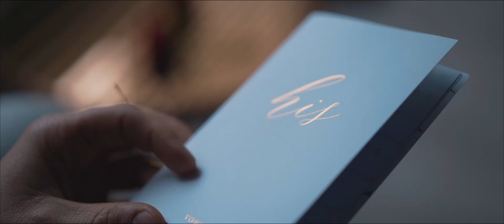Ślub i wesele w niezwykłej scenerii Szybu Bończyk - Jessy i David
Ten filmik to piękna relacja z polsko-niemieckiego wesela Jessy i Davida, które odbyło się w Szybie Bończyk w Mysłowicach na Śląsku. Zdjęcia przedstawiają niezwykłą scenerię tego wyjątkowego dnia, z przepiękną dekoracją i charakterystyczną architekturą kopalni. Filmik zawiera ujęcia z ceremonii ślubnej, wspaniałych występów artystycznych i zabawy weselnej, która trwała do białego rana. Para młoda zaprosiła gości nie tylko z Polski i Niemiec, ale także z innych krajów, co dodaje jeszcze więcej kolorów i różnorodności temu wyjątkowemu wydarzeniu. W klipie nie brakuje pięknych ujęć z tańców, zabaw, a także chwil relaksu i rozmów z gośćmi. Całość jest utrzymana w bardzo romantycznym i przyjemnym klimacie, który przypomina o miłości i radości jakie towarzyszyły temu dniu. Ten filmik to z pewnością wspaniała pamiątka dla Jessy i Davida oraz wszystkich ich bliskich, którzy wspólnie z nimi obchodzili ten wyjątkowy dzień.